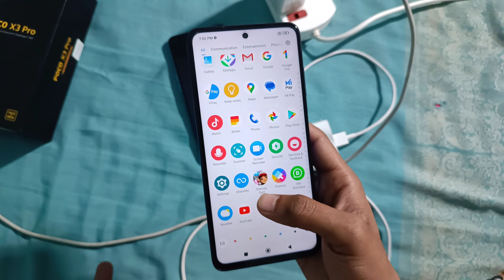Poco X3 Pro Dead Solution 😢